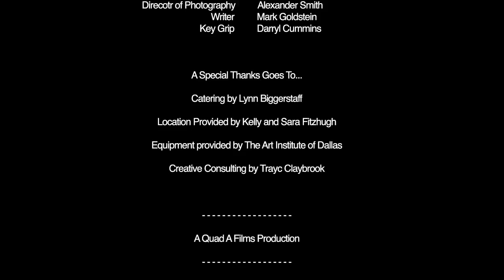Episode 2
-- Directed by Bryan Wade
-- Produced Amanda Biggerstaff
-- Assistant Direction Gaylon Jones
-- Written by Mark Goldstein
-- Director of Photography Alexander Smith